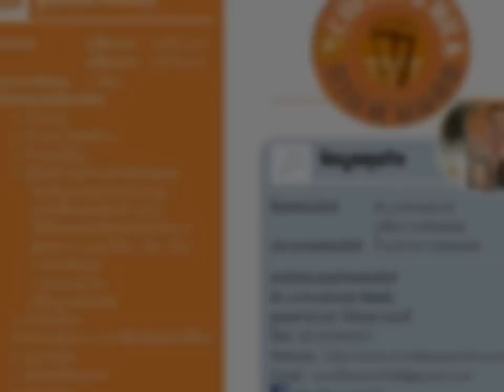สุดยอดแฟรสไชส์กาแฟ mcoffeeandmilk เอ็มกาแฟนมสด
แฟรนไชส์กาแฟ แฟรนไชส์ราคาถูก สุดยอดแฟรสไชส์กาแฟ mcoffeeandmilk เอ็มกาแฟนมสด